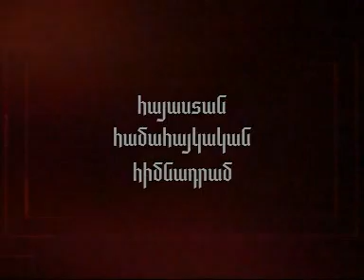Artsni (June 2010)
part of June 2010 "Hand in Hand" project